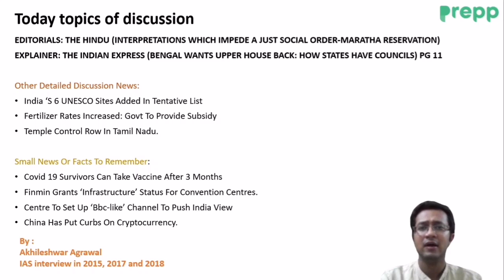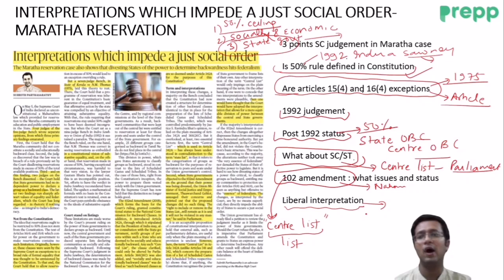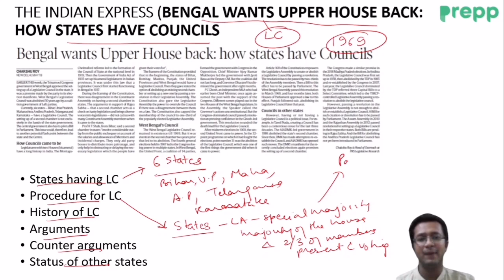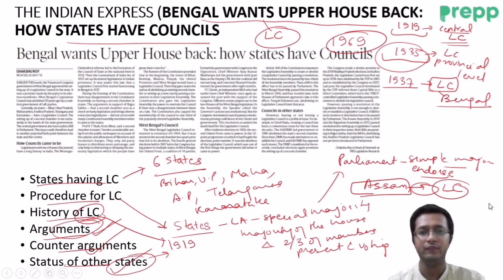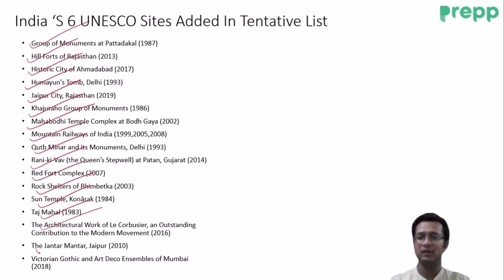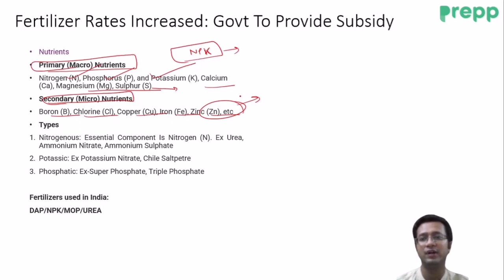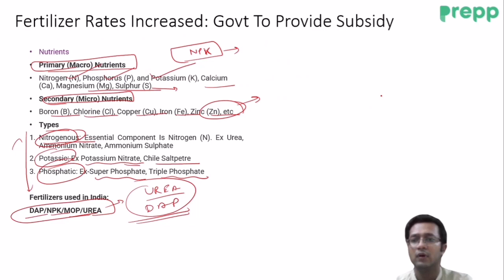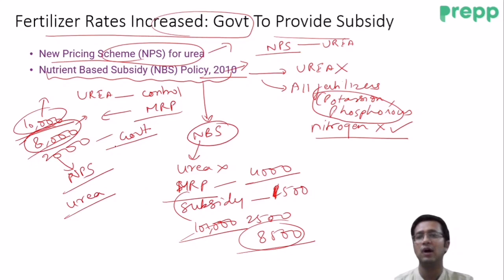Daily News Analysis | 20th May 2021 | UPSC CSE/IAS | Current Affairs | Prelims 2021 Crash course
In this video, Akhileshwar Sir will cover the important current affairs by referring to all the important newspapers/journals, News shows, and magazines referred for UPSC CSE 2021 preparation including The Hindu, Indian Express, Rajya Sabha TV, Yojana, Kurukshetra, etc. This course will be helpful for Prelims as well as Mains preparation for the Civil Services Exam.

We are also running a free crash course for UPSC Prelims 2021. To register fill this form